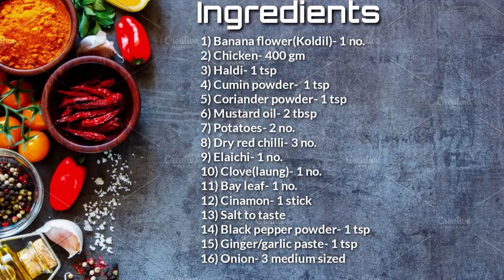কলডিলৰ জুতি লওঁ আহঁক/ কলডিলৰ লগত মুৰ্গী মাংস/Chicken With Banana Flower 😌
কলডিলৰ লগত মুৰ্গী মাংস/Chicken With Banana Flower/Koldil Chicken recipe/Weekly Dose 😌.
My adaptation of a traditional Assamese recipe 😊... Usually it is prepared with 'game meat' but I have used chicken in this recipe and as we all know banana flower is filled vitamins 👍and rich in iron💪.
Hope you'll enjoy watching this video ❣️